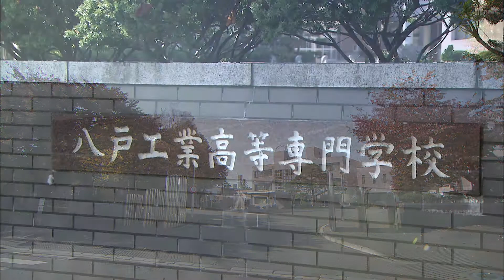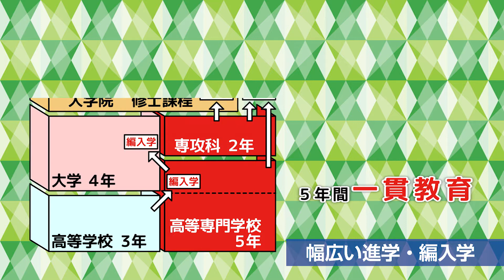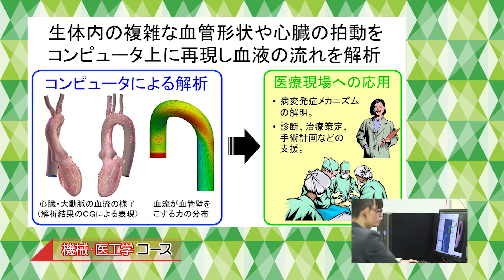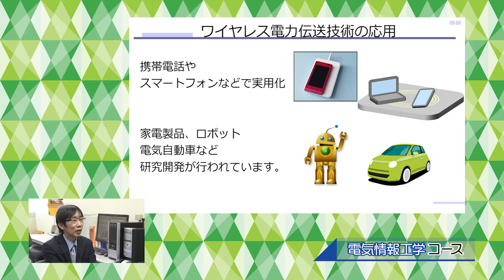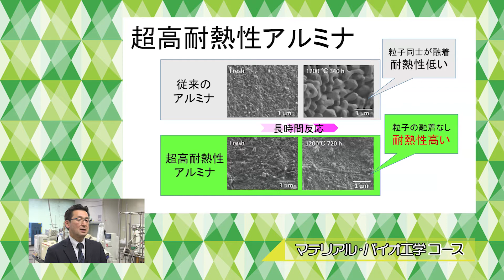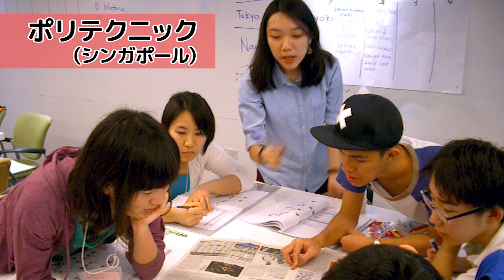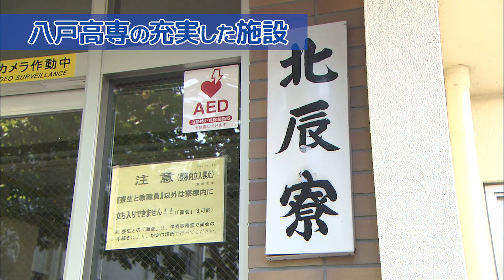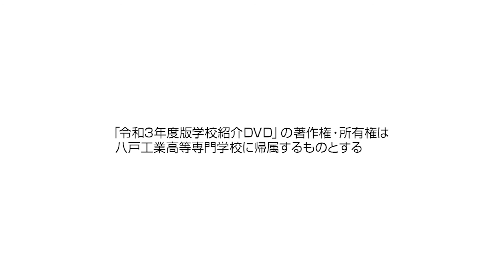八戸工業高等専門学校 学校案内2021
詳しくはホームページをごらんください。